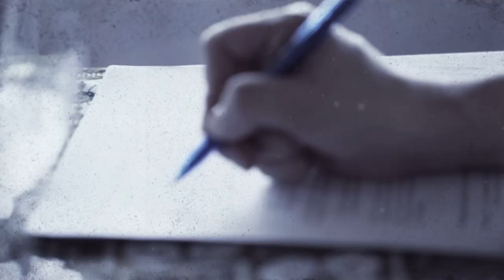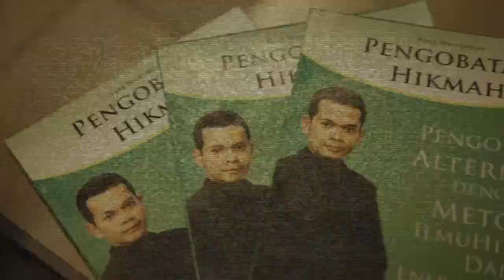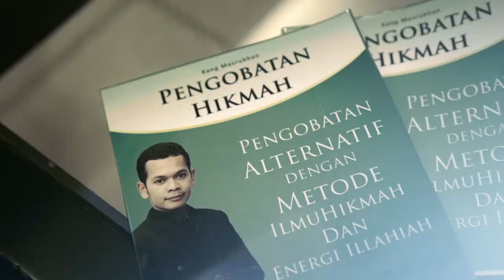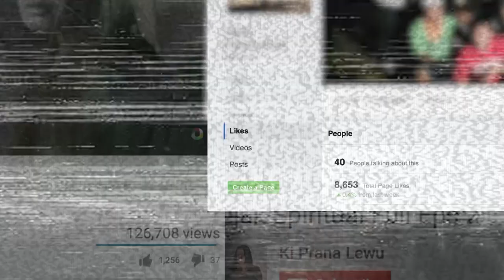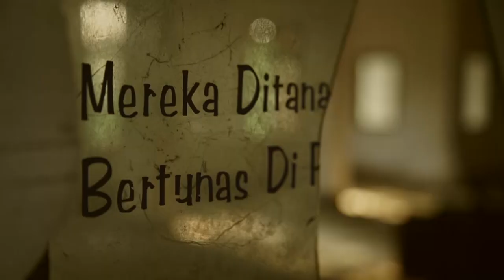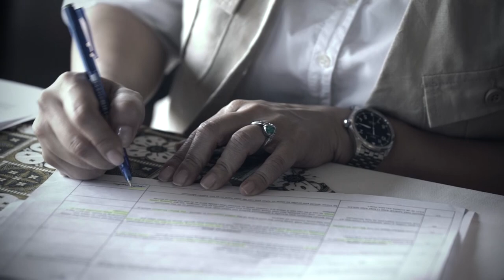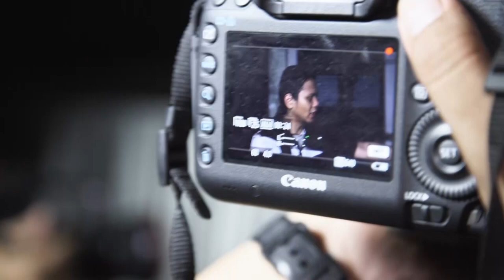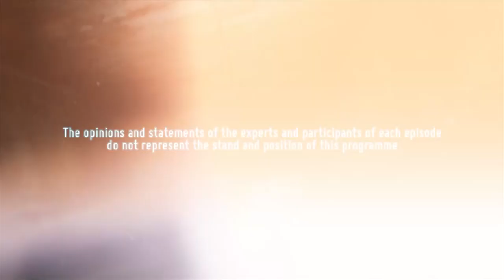Episode 6 - Title : Spirit Business in Jakarta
Paranormal is a thriving industry in Jakarta and it is an accepted form of alternative medicine and therapy. One could buy potions and lotions for nearly every ailment, be it physical, metaphysical or psychological.

One of them is Kang Mashrukun who has extensive clientele from several Asian countries namely Malaysia, Singapore, Brunei and Hong Kong. People attend the classes he conducted to learn the skill of treating patients with different ailments. Li Kim, will also meet a celebrity dukun, Ki Prana, who produces his own online show. Together with Li Kim, they will explore an abandoned structure in the city with an interesting backstory.